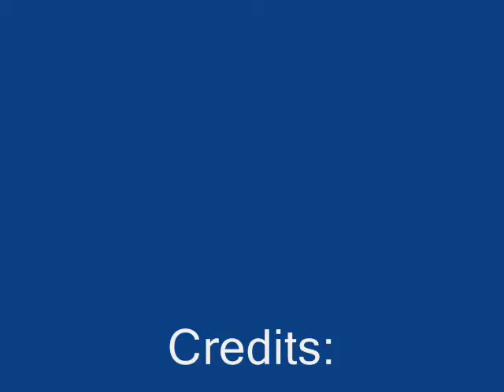Into The Wild 1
Hey guys! This is it. MY BEST ONE YET!!! (besides fireflies :3) so enjoy and please, no rude comments :)